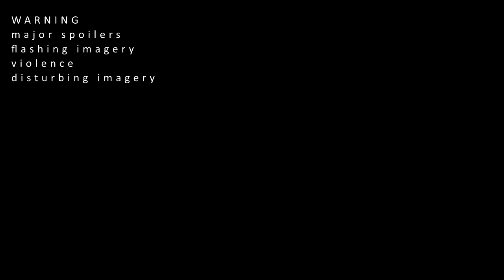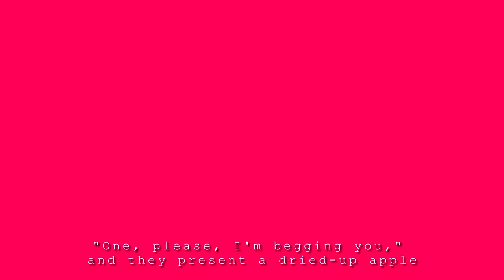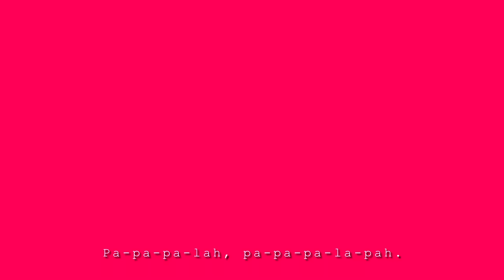OFF | Panda Hero